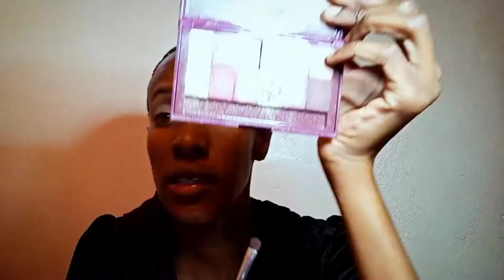Blue eyes,Pink Lips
~Instagram~@naningakoei
~twitter~@naningakoei
~tiktok~@naningakoei

8
Endebess-30201
Kenya

~Instagram~@naningakoei
~twitter~@naningakoei
~tiktok~@naningakoei

8
Endebess-30201
Kenya

Lets Chat
Instagram~naningakoei
Twitter~@naningakoei

8
Endebess 30201
Kenya